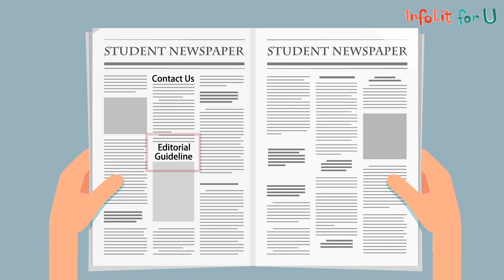InfoLit in Social Sciences - Module 4 (Animation 6)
Content Provider: The Chinese University of Hong Kong

Executive Producer: Dr Johnny Yuen (The Hong Kong Polytechnic University Library)
Associate Producer: Ms Carol Ma (The Hong Kong Polytechnic University Library)
Production Manager: Mr Patrick Cheong (The Hong Kong Polytechnic University-EDC)

Production Unit: Seabright Animation Production House Ltd.
Animation Director: Mr Tony Fok
Storyboard Artist: Ms Doris Chan (CUHK)

Audio Production Unit: Cresendo Media Service Ltd.
Audio Engineers: Mr Mayo Wong
Audio Engineers: Mr Oakey Lo
Audio Engineers: Mr William Yeung

Narrator: Mr Alvin Wong
Narrator: Ms Sally Ho
Narrator: Dr Johnny Yuen